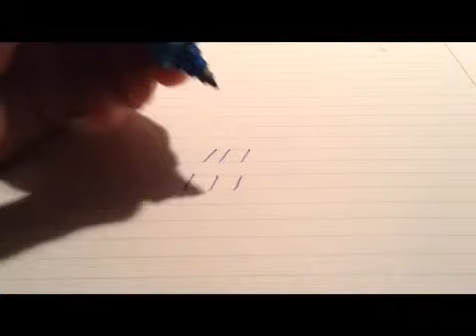How draw you a S